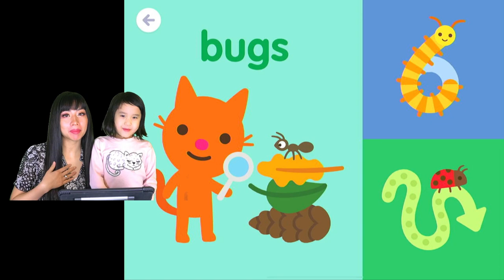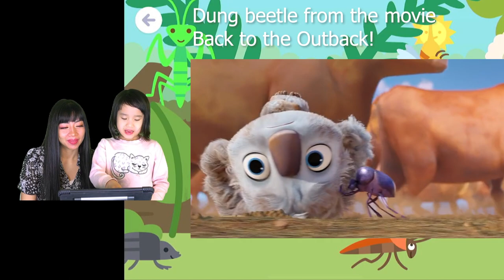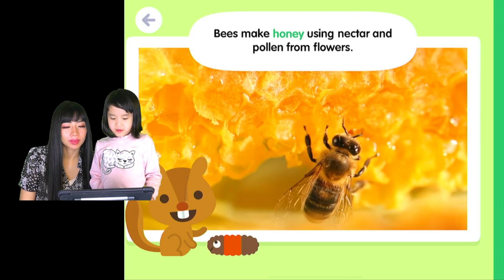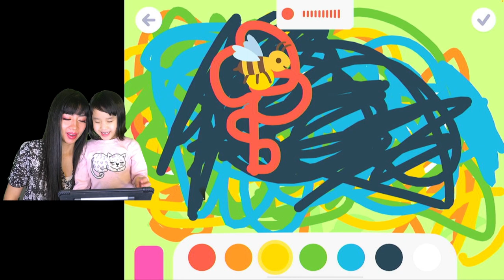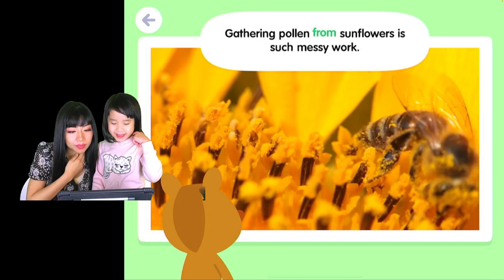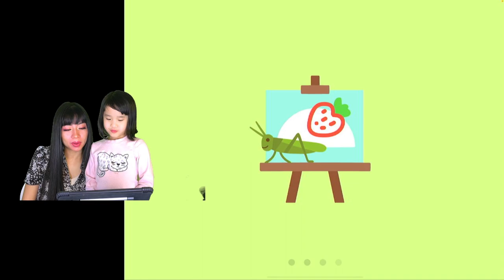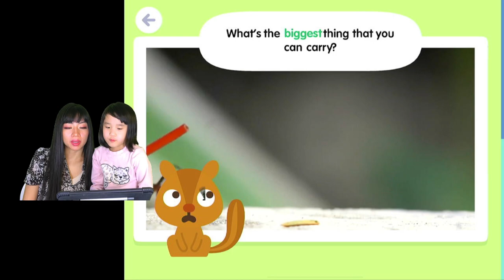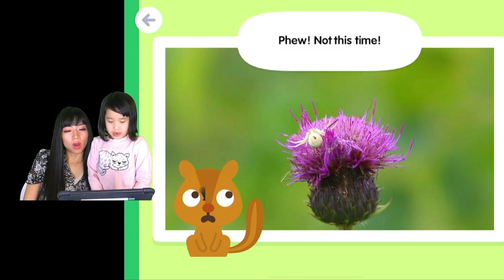Sago Mini School bugs! Learn about bugs, colors, shapes, and more with Ella and Mommy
Ella plays Sago Mini School Bugs again since she is missing the bugs that are here in the spring and summer time!  She plays with bugs near a pond and learns their names.  We create bugs with shapes and drawings.  We help a bee go through a bee maze to get to their honeycomb. We draw a home for a grasshopper.  We also draw flowers for the bees to get nectar!  Come join us and play along with us!

Hope you enjoy learning and playing with Ella and her Mommy.